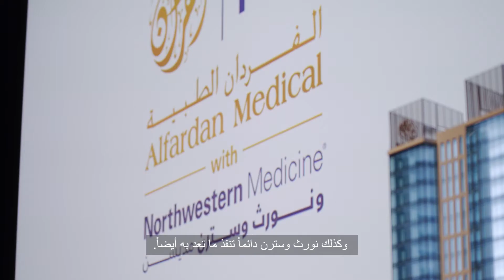Alfardan Medical with Northwestern Medicine (AMNM)